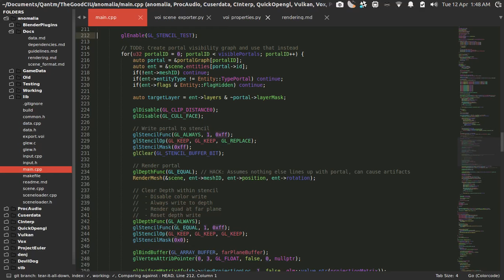Voi Progress #1 (Portals and General Stuff)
A week or two ago we decided to reboot our student project Voi (once Anomalia) and rebuild it from scratch (workflow included), because it was a mess and had a tonne of problems.

This is about a weeks worth of work and demonstrates scene loading,  basic mesh and material handling, and (what I'm most excited about) portal rendering.

This implementation of portal rendering is already way more advanced than the old implementation, yet is way simpler. I wrote and implemented the rendering algorithm in about one day.

The old version had a limitation where portals wouldn't render through other portals, so we had to try and design around that. This time all the design is happening before the game stuff starts so we can make cooler stuff later.

PS: I recorded this using my laptops trackpad, while in bed. If the camerawork is dodgy, that's why.